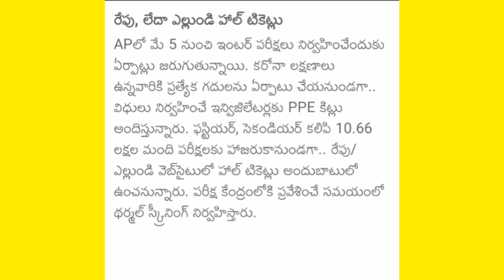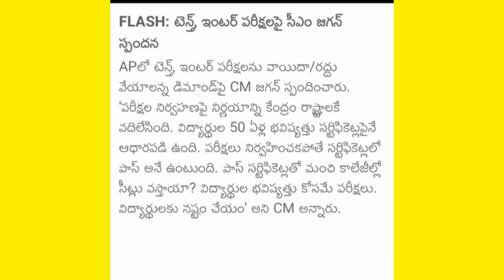Ap Exams news//Clarity on exams//110th class //Intermediateexams//Halltickts from?//